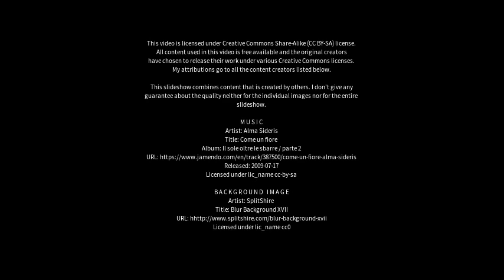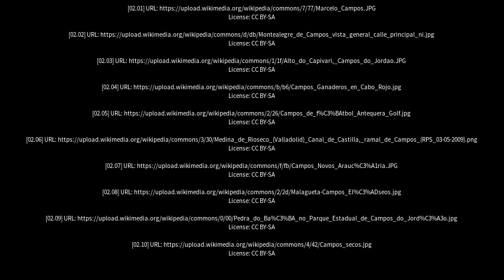Best places to visit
Best places to visit - Campos (Brazil) Best places to visit - Slideshows from all over the world - City trips, nature pictures, etc.